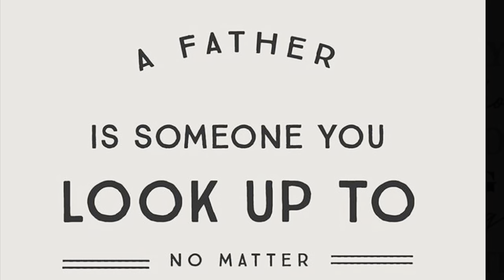Father Day Tablescape // How to decorate for Father’s Day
Father Day Tablescape // How to decorate for Father’s Day. truebluefather22 This is my simple but elegant tablescape for Father’s Day nothing flashy but simple!
Happy Fathers Day to all the men in my life my Heavenly Father which is in Heaven, my earthly father that’s no longer here my husband, brothers church family men and all me enjoy Fathers Day!!

In can do all things through Christ thaat strengthens me!

Tic Toc/ at pennys place